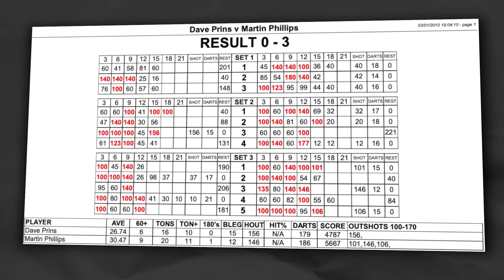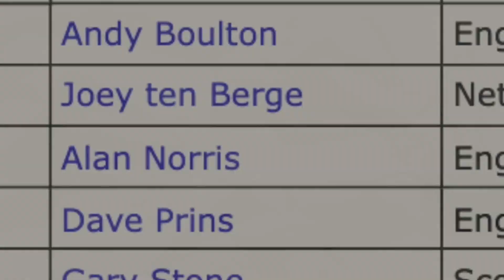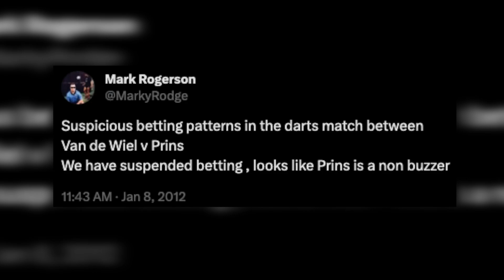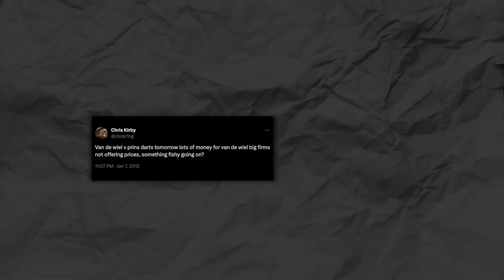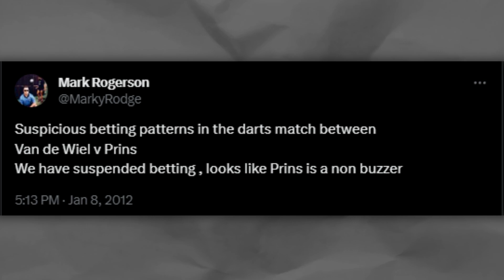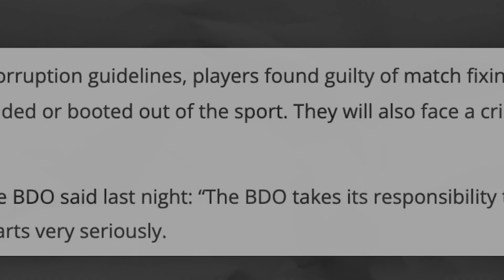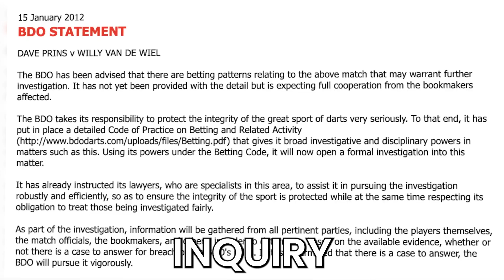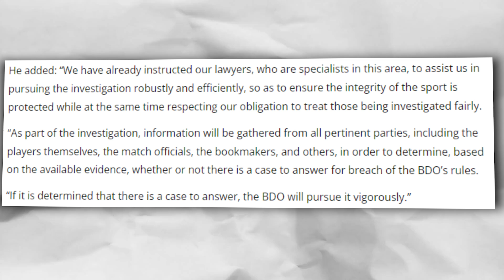Darts Player Bribes Referee During PDC Match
In this video, we are going to talk about a Darts Player Bribes Referee During PDC Match. Although this almost never happens in the darts world, this darts player managed to bribe a referee. Although it is almost impossible to cheat during a darts match, this darts player managed to come up with a way which worked out in his favour. Today, we take you inside this accident.